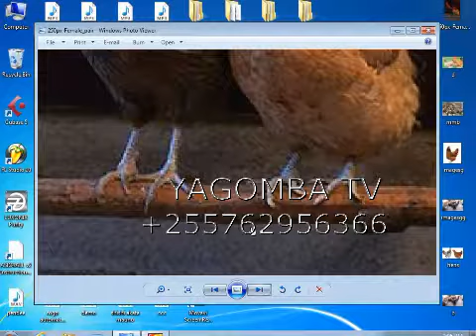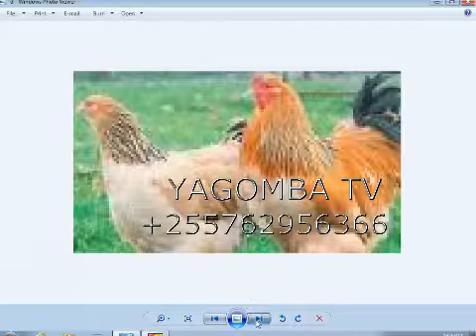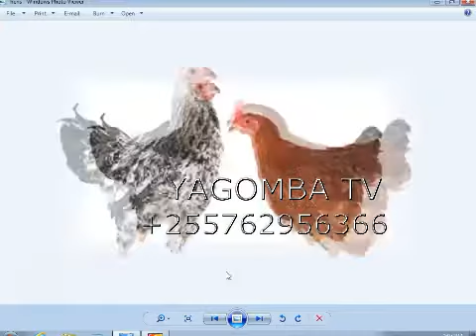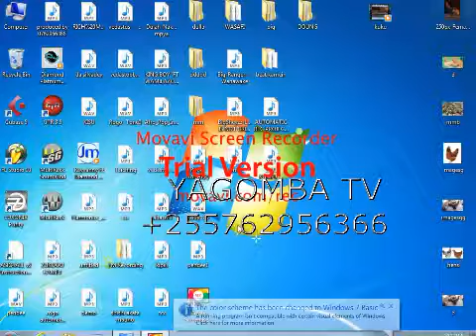JINSI YA KUJUA KUKU ALIYE FUGWA KISASA